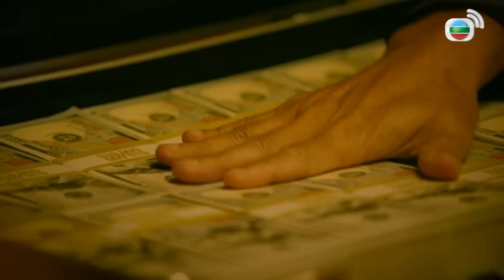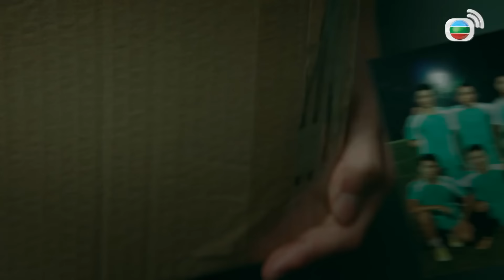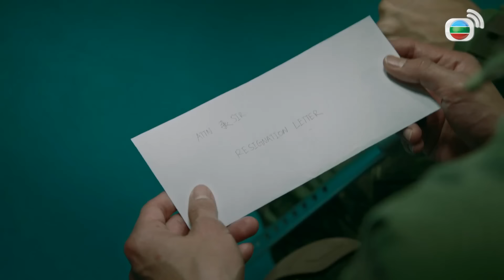TVB ប្រតិបត្តិការក្រុមខ្លាហោះ វគ្គ III 04/30 | រឿងភាគហុងកុង និយាយខ្មែរ｜2021 | Flying Tiger 3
TVB រឿងភាគ - ប្រតិបត្តិការក្រុមខ្លាហោះ វគ្គ III (Flying Tiger 3) | Michael Miu, Bosco Wong, Ron Ng | TVBCambodiaDrama | សាច់រឿងនិយាយពីអង្គការភេរវករ "Argunbia" បានជ្រៀតចូលទីក្រុងហុងកុង និងចាប់ផ្តើមការប្រយុទ្ធគ្នាសម្រាប់អាវុធគីមីនៅក្នុងទីក្រុងហុងកុង។ មេមេបញ្ជាការ SDU លោក Fan Siu Fung ត្រូវបានចាត់ឱ្យទទួលភារកិច្ចដោះស្រាយជាមួយសត្រូវក្នុងគ្រាលំបាកដោយមានជំនួយពីប្រធានក្រុមគាំទ្រលោក Cheung Wai Wah ដើម្បីចូលរួមជាមួយភេរវករក្នុងសមរភូមិ។